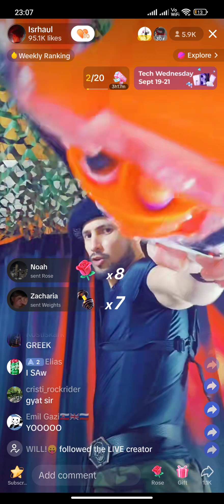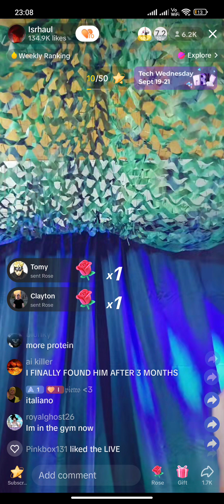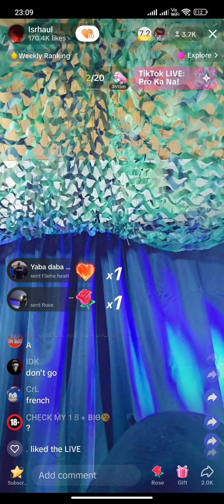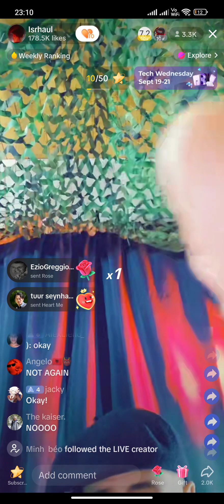bro, my sound is in 5 percent for reasons